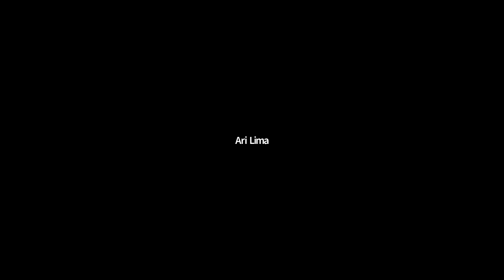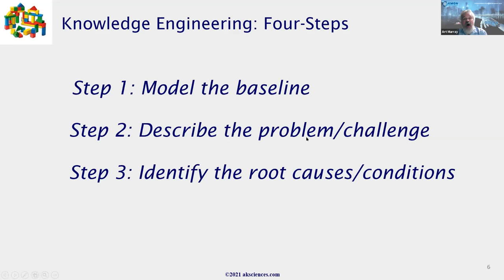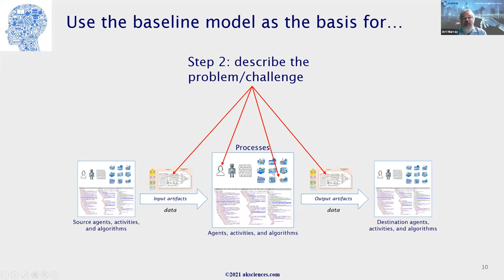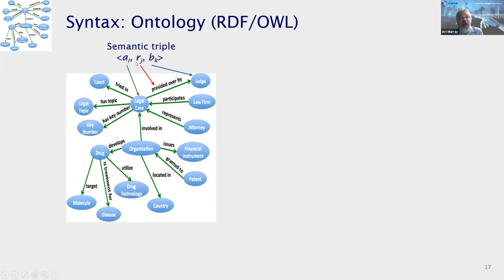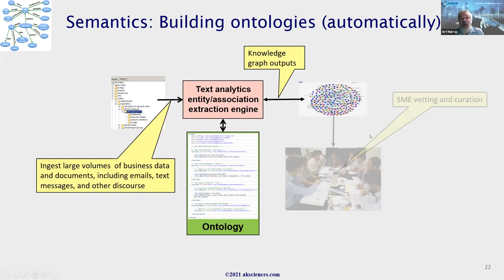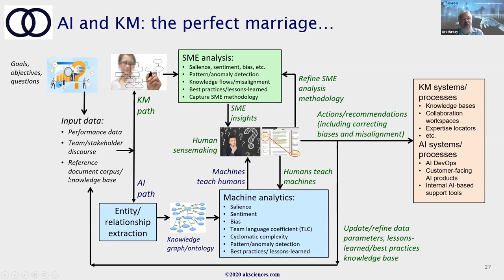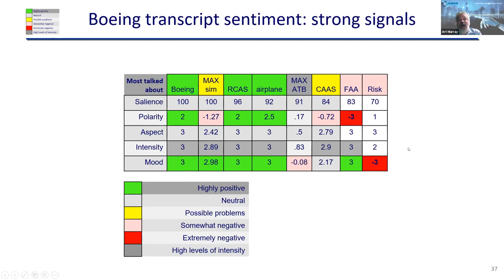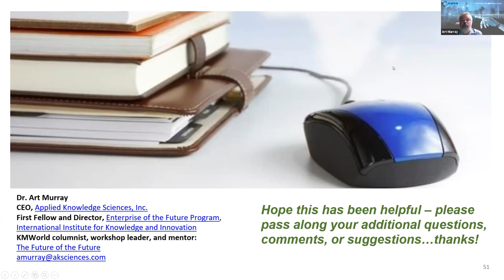Session 17 Data, Models and Algorithms